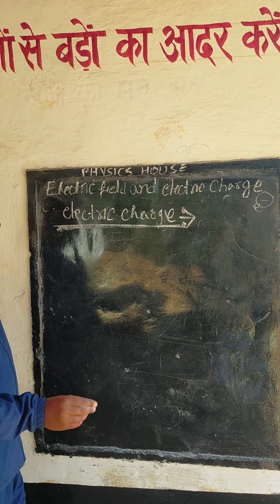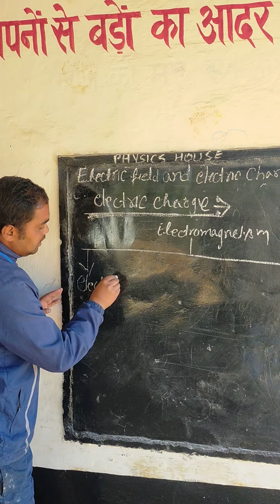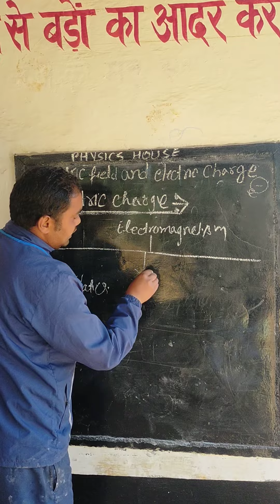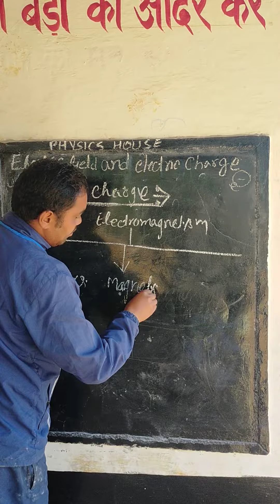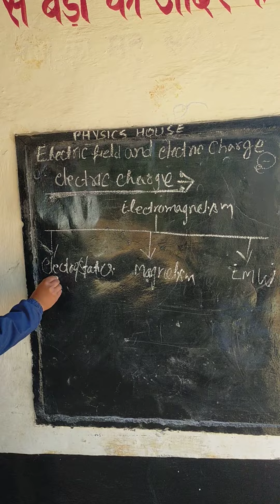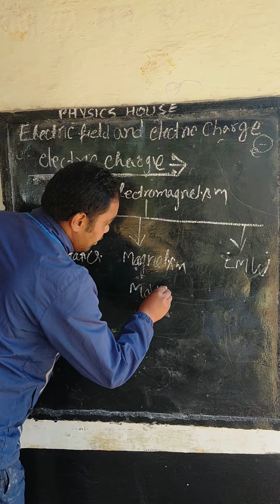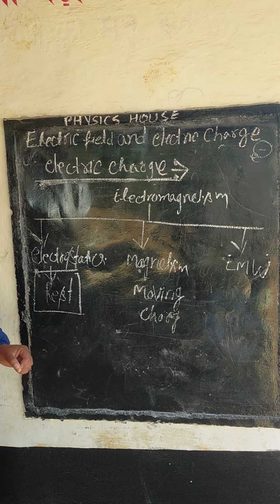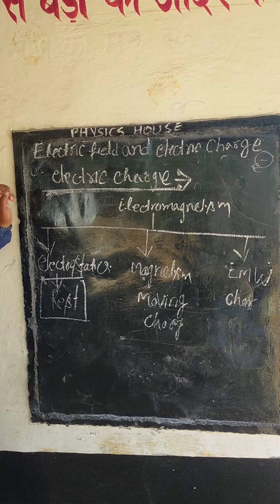Electrostatic: electric charge